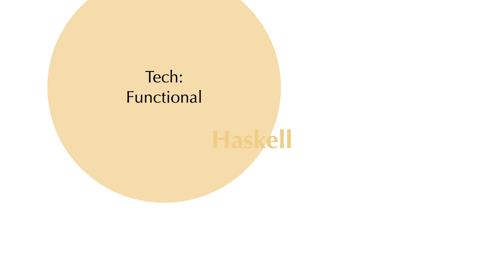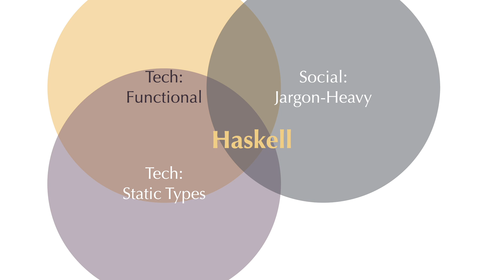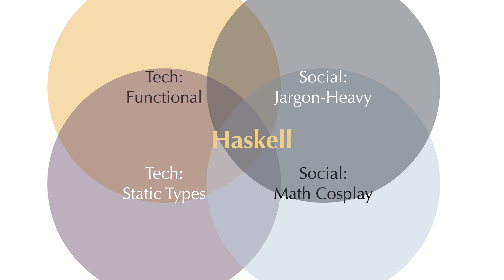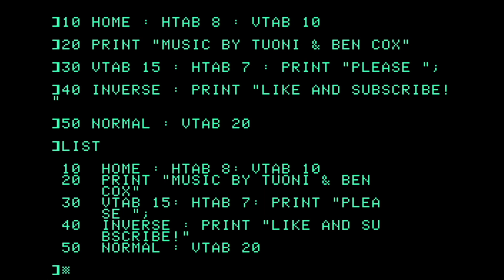Haskell For Dilettantes - Part 1 - Intro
A few years ago I decided I wanted to learn Haskell. If I’m honest, I’m not entirely sure why I made this decision. I think a co-worker of mine was really into it, and it seemed like a unique language in a few different ways, but largely I think I was just curious.

I spent a while looking at various resources online, and went down a lot of dead ends. Learning a language when you’re not actually using it in anger is always a tricky proposition. If you’re not using the language in production, you can’t ever be sure that you’re really using it effectively. And there are some aspects of Haskell that make this worse than it needs to be.

Just last week someone asked me for some recommendations about resources to learn Haskell, and unsurprisingly I had a lot of strong opinions about which books were good and which ones were terrible, and I’ll make some of those recommendations to you a bit later. But one thing DID surprise me, and that’s that I didn’t have a Haskell video of my own. So today I’m going to remedy that.

My plan is to start a series of these videos where I introduce some aspect of the Haskell language and then explain it to you, probably very badly. Think of it as Baby’s First Haskell. And I wanted to call out the fact that although I am a programmer by trade, I don’t write Haskell professionally. You’re getting my dilettante’s opinions of the language. Hopefully you can find some value in that perspective.
Join this channel to get access to perks; the "Thanks, peterb!" tier is a great way to show your support without breaking the bank, and the "Early Access" tier gets you access to most of my videos about a week early.